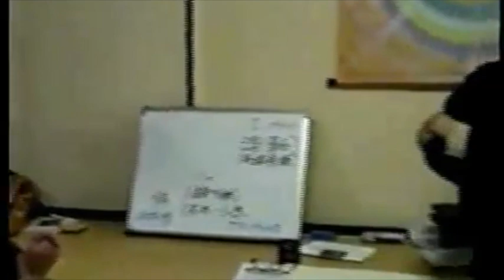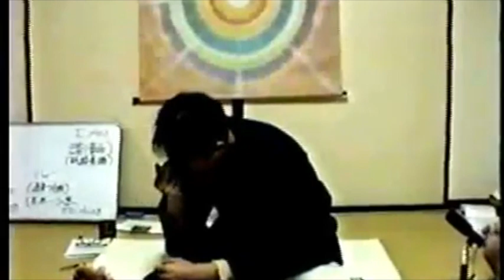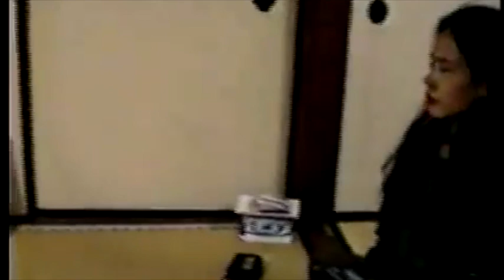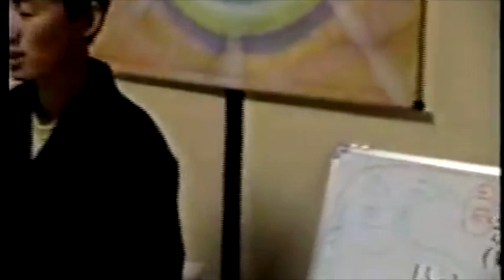マハームドラー mahā mudrā の６段階